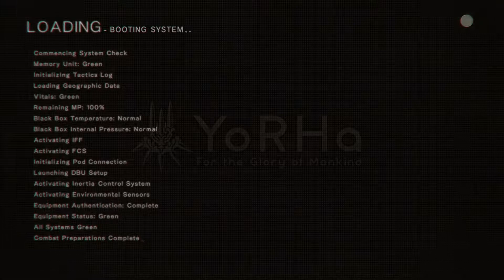Nier Automata Pt 3 (Gameplay Only)